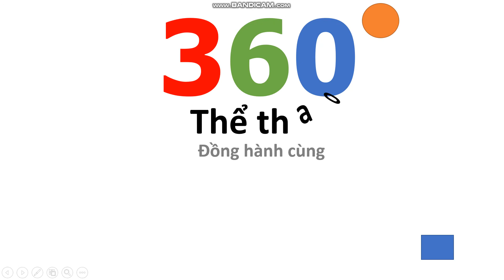Hình hiệu 360 độ thể thao đồng hành cùng Para games 2011 tự làm qua Powerpoint